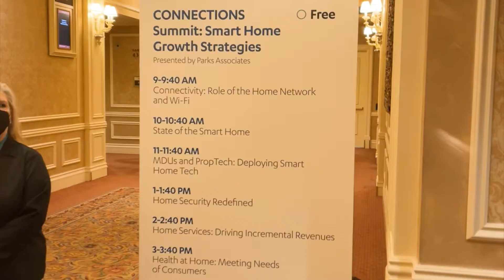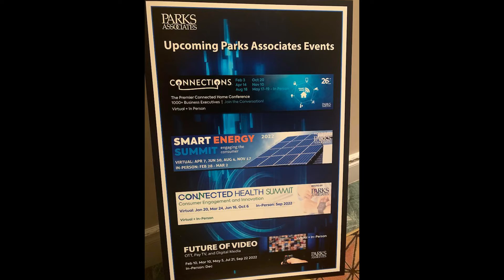CONNECTIONS Summit 2022 Recap